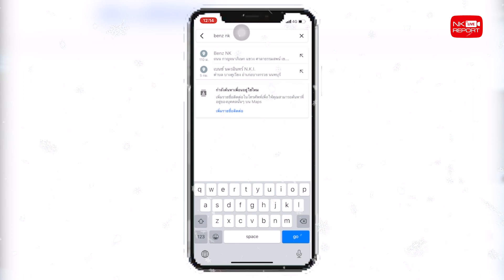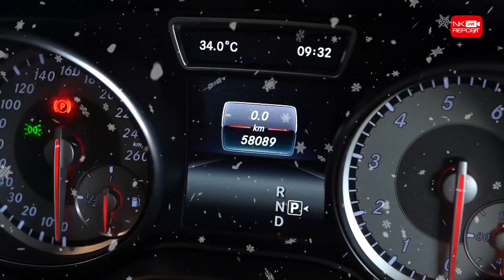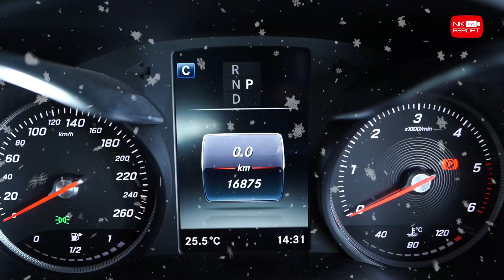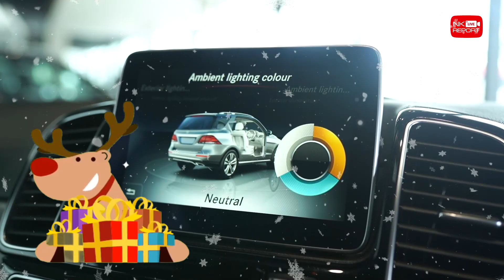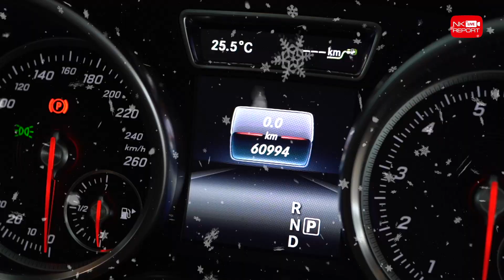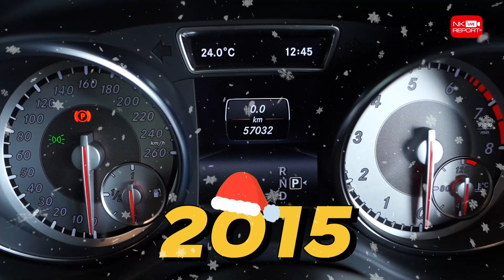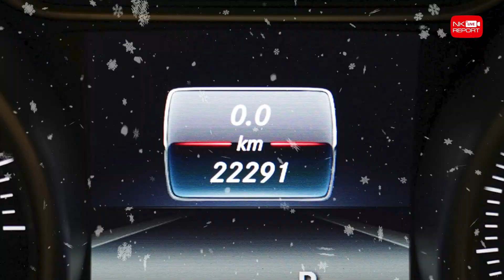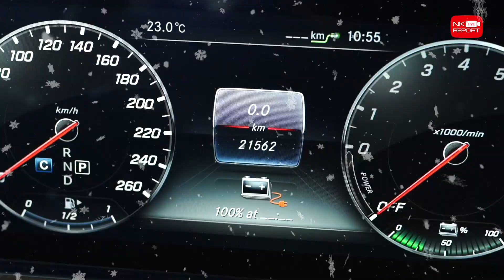รีวิวรถเบนซ์ | Best Christmas Gift is Here! ✌🏼🎅🏻 โอกาสสุดท้าย! ที่จะได้ครอบครองรถสวยทั้ง 14คัน นะคะ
Best Christmas Gift is Here! ✌🏼🎅🏻🎁🌟 ทำงานเหนื่อยมาทั้งปี..มอบของขวัญสุดพิเศษให้คุณและคนที่คุณรักส่งท้ายปีกันนะคะ รถเข้าใหม่อาทิตย์นี้ 14คัน อย่าพลาดโอกาสสุดท้าย! ที่จะได้ครอบครองรถสวยๆของปีนี้กันนะคะ สอบถามข้อมูลเพิ่มเติม Add Line

No.1 SLK200 AMG สีดำ / ปี 2013 / ไมล์ 31,xxx กม. / ราคา 1.79 ล้าน (Code : BS9344)

No.2 GLA250 AMG สีดำ / ปี 2016 / ไมล์ 58,xxx กม. / ราคา 1.49 ล้าน (Code : BG4016)

No.3 GLC250 Coupe AMG สีขาว / ปี 2018 / ไมล์ 41,xxx กม. / ราคา 2.99 ล้าน (Code : BG0068)

No.4 GLC250d Off-Road สีเทา / ปี 2019 / ไมล์ 16,xxx กม. / ราคา 2.39 ล้าน (Code : BG2060)

No.5 GLE250d AMG สีบรอนซ์ / ปี 2016 / ไมล์ 49,xxx กม. / ราคา 2.99 ล้าน (Code : BG2121)

No.6 GLE500e AMG สีดำ / ปี 2016 / ไมล์ 60,xxx กม. / ราคา 2.99 ล้าน (Code : BG9913)

No.7 CLA200 Urban สีดำ / ปี 2016 / ไมล์ 49,xxx กม. / ราคา 1.29 ล้าน (Code : BC6501)

No.8 CLA250 AMG สีเทา / ปี 2015 / ไมล์ 57,xxx กม. / ราคา 1.39 ล้าน (Code : BC1255)

No.9 CLA250 AMG Facelift สีเทา / ปี 2017 / ไมล์ 22,xxx กม. / ราคา 1.69 ล้าน (Code : BC7240)

No.10 C350e AMG สีขาว / ปี 2016 / ไมล์ 41,xxx กม. / ราคา 1.79 ล้าน (Code : BC1013)

No.11 E250 Estate AMG สีขาว / ปี 2011 / ไมล์ 71,xxx กม. / ราคา 1.49 ล้าน (Code : BE4976)

No.12 E350e Exclusive สีขาว / ปี 2018 / ไมล์ 21,xxx กม. / ราคา 2.49 ล้าน (Code : BE7762)

No.13 E350e Exclusive สีดำ / ปี 2019 / ไมล์ 3,060 กม. / ราคา 2.59 ล้าน (Code : BE6233)

No.14 E350e AMG สีขาว / ปี 2017 / ไมล์ 32,xxx กม. / ราคา 2.59 ล้าน (Code : BE6372)